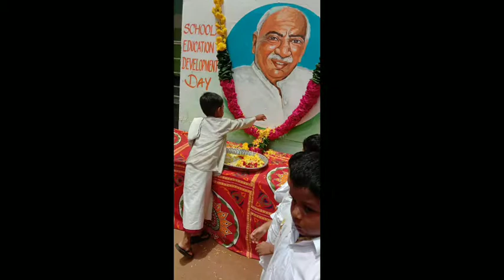Educational Development Day at Elite Group of Schools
On 15th July 2022, the 119 th Birthday anniversary of the former Chief Minister of Tamil Nadu
"king Maker" K.Kamaraj was observed as 'Tamil Nadu's Educational Development Day' to remember his contribution to enhance the school education facilities of Tamil Nadu.